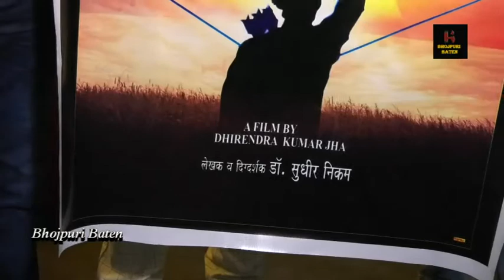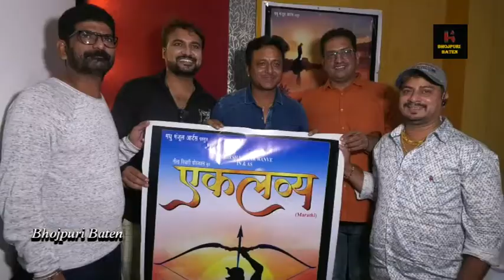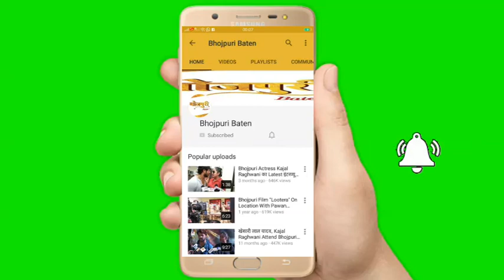संतोष मिश्रा और कुणाल तिवारी की पांच फिल्‍मों का हुआ ग्रैंड मुहूर्त